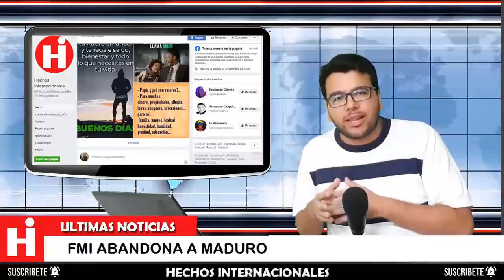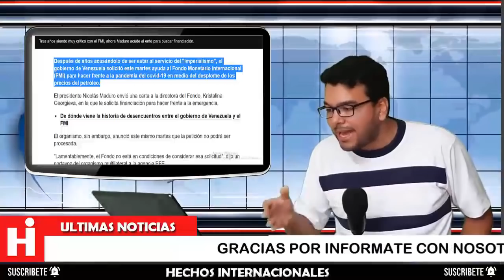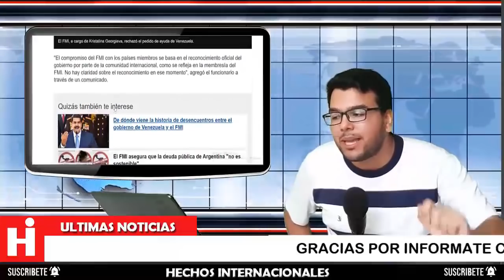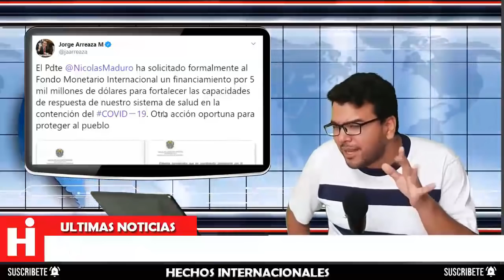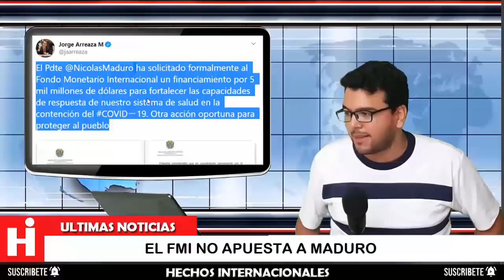⚫ NOTICIAS DE VENEZUELA HOY 19 DE MARZO 2020 ¡IMPERDIBLE! LE SACAN LOS TRAPITOS AL SOL 💣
Nicolás Maduro, pidió al Fondo Monetario Internacional (FMI) 5.000 millones de dólares de un fondo de emergencia.

El mandatario lo solicitó a la directora gerente del FMI, Kristalina Georgieva, en una carta fechada el domingo y divulgada este martes por el canciller, Jorge Arreaza, en su cuenta de Twitter.

Nicolás Maduro asked the International Monetary Fund (IMF) for $ 5 billion from an emergency fund.

The president requested it from the IMF's managing director, Kristalina Georgieva, in a letter dated Sunday and released this Tuesday by Foreign Minister Jorge Arreaza in his Tw account.

👇 TEMAS RELACIONADOS Venezuela Ultima Hora Hoy Noticias:

* 🔴NOTICIAS DE VENEZUELA HOY 18 MARZO 2020, se le cae el engaño a Maduro

* NOTICIAS DE HOY 18 DE MARZO 2020, EN VIVO DONALD TRUMP, NOTICIAS DE VENEZUELA HOY 18 DE MARZO 2020,

* NOTICIAS DE HOY EN VENEZUELA 19 MARZO 2020, NOTICIAS EN VENEZUELA HOY 19 MARZO 2020, DE EE UU HOY